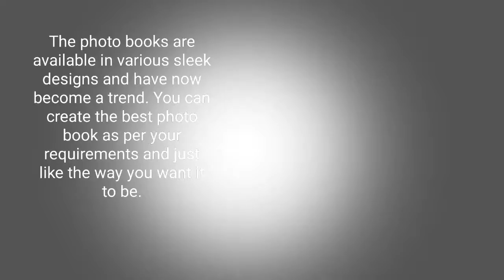why photo books are still popular In todays digital world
The photo books are a great way to save your memories and all the emotions and feelings attached to it. The photo books have many benefits which have been mentioned above and therefore, are much more effective and much more preferred over the digital albums in today’s world. So, hurry and prepare your own photo book now and not regret later.